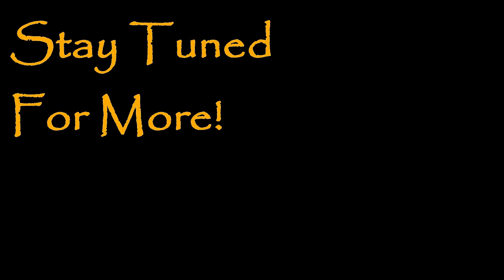Alvin and the Chipmunks: Take It From the Top (A&A)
The Chipmunks sing Ross Lynch's "Take It From the Top".
(Austin and Ally)

Created using VideoPad, NCH Software.